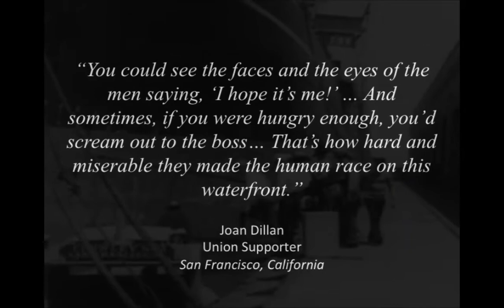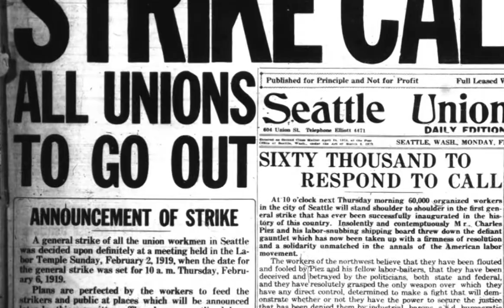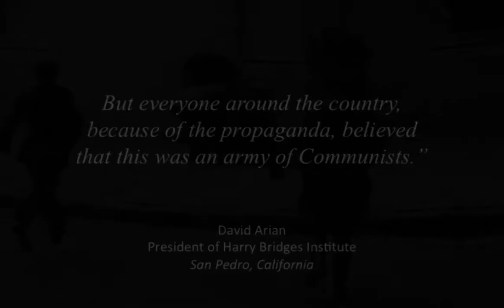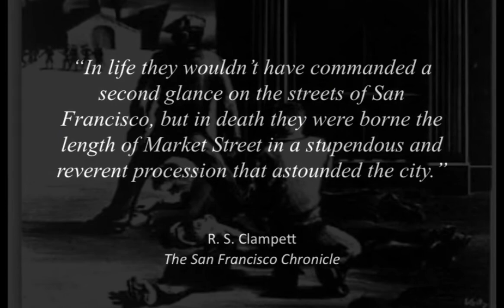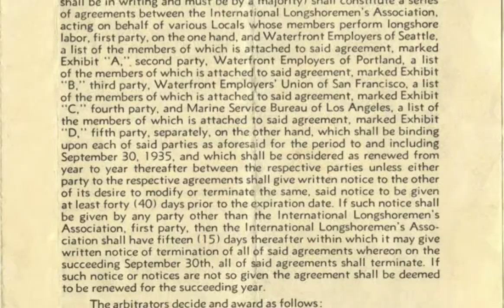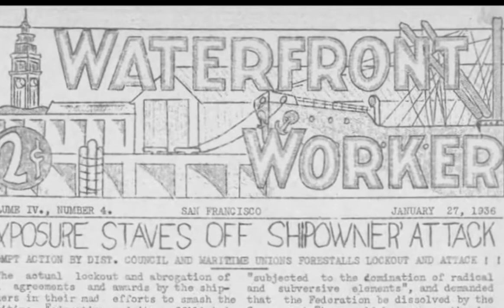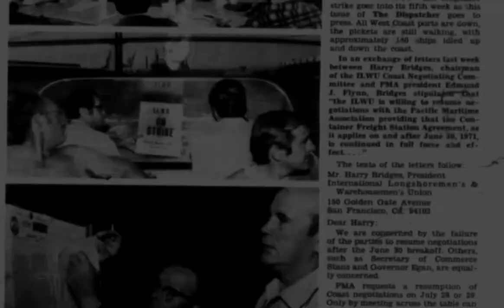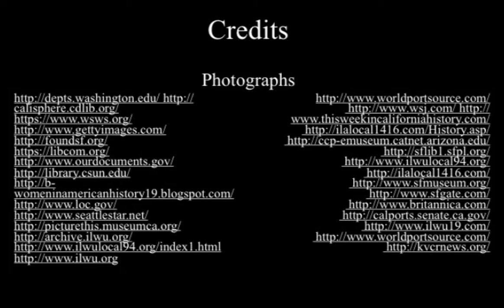NHD 2016 - A Wave of Change: The 1934 West Coast Waterfront Strike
This documentary was created for the 2016 National History Day Competition and placed 1st in Washington State for the Junior Group Documentary category. The theme was Exploration, Encounter, and Exchange in History.